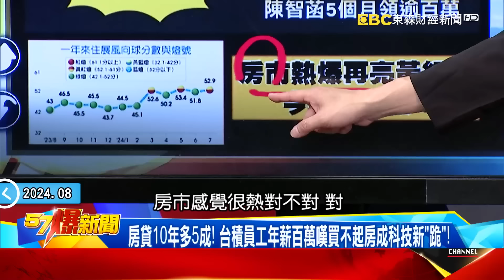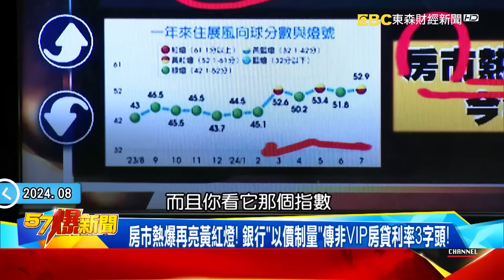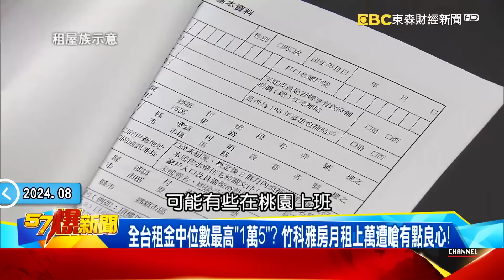【台灣秘辛】30歲以下「年收入55萬」真假？ 政府打炒房雙箭重傷租屋族？！ - 康仁俊 徐俊相《57爆新聞》20240819-5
30歲↓年收55萬真假？ 房貸10年多5成…打房雙箭重傷租屋族？！
你有嗎？ 30歲以下平均月薪4.5萬…民眾黨薪資遭爆超多林9萬！
房貸10年多5成！ 台積員工年薪百萬嘆買不起房成科技新「跪」！
房市熱爆再亮黃紅燈！ 銀行「以價制量」傳非VIP房貸利率3字頭！
「限貸令」衝擊房市推升租金？ 房屋補貼越補越貴…租屋族好慘！
全台租金中位數最高「1萬5」？ 竹科雅房月租上萬遭嗆有點良心！
房東一聽職業就漲租金淪「看房日常」？ 1度電7.9元還自誇佛心！